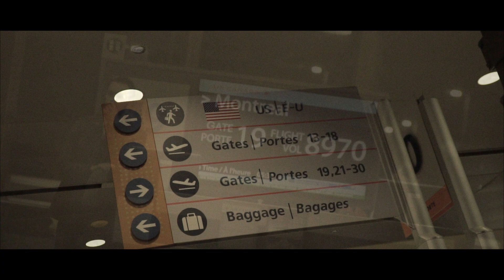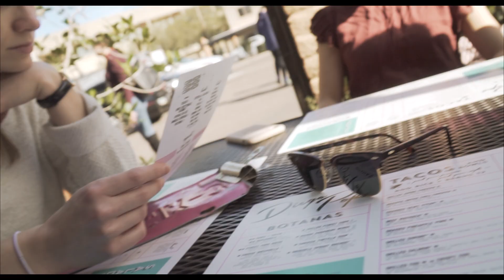Birthday Weekend [Arizona Jan-2020]